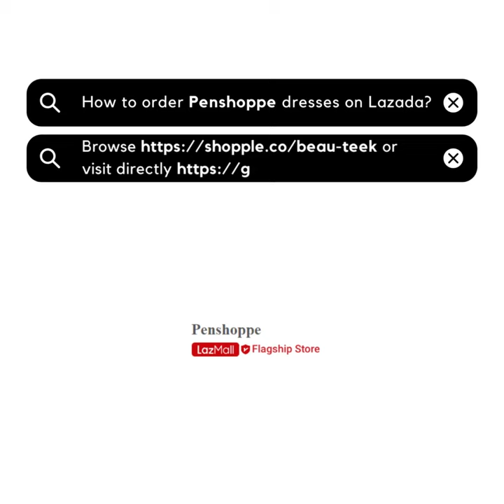Penshoppe Dresses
Discover a variety of comfortable dresses from Penshoppe at LazMall. You may browse or the individual product links below to order any of the following

👗 Penshoppe Puff Sleeve Dress With Knot Detail For Women (Sand)
👗 Penshoppe Super Soft Elbow Sleeve Maxi Dress For Women (Dark Green)
👗 Penshoppe Dress Code Flat Knit Mock Neck Dress For Women (Chocolate Brown)
👗 Penshoppe Long Sleeve Midi Dress With Belt For Women (Olive)
👗 Penshoppe Puff Sleeve Tiered Casual Dress For Women (Apricot)
👗 Penshoppe Super Soft T-Shirt Dress With Slit For Women (Coral/Plum)
👗 Penshoppe Polkadot Maxi Slip Dress For Women (Light Gray)